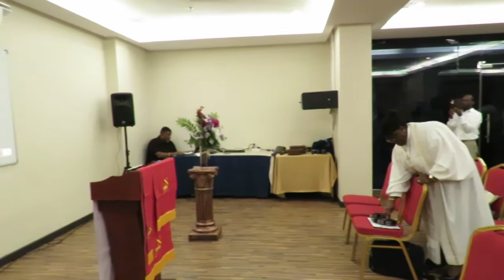Rebirth HOH Sunday Worship Service | Devine Destiny | Jul 9, 2017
Sermon Title: Devine Destiny

Today's scripture: Genesis 12 : 1-3

Praise & Worship starts - 1:37
Pastoral Care - 4:28
Sermon starts - 9:20

Song Selections for this Sunday's Worship Service:
1. "Lord of Everything" - Miami Mass Choir
2. "God is Good" -  Regina Belle
3. "Faithful to Believe" - Byron Cage
4. "On Time God" - Dottie People's
5. "It's in my Heart" - Harvey Watkins, Jr.

For more information about Rebirth House of Hope visit our

God Bless